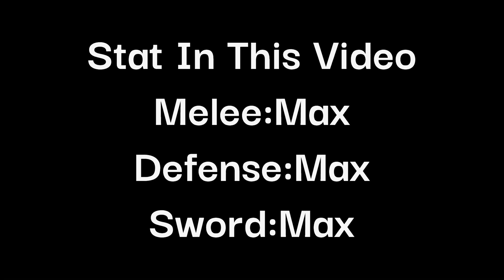『 Rengoku 』Bounty Hunting Montage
Hello everyone.